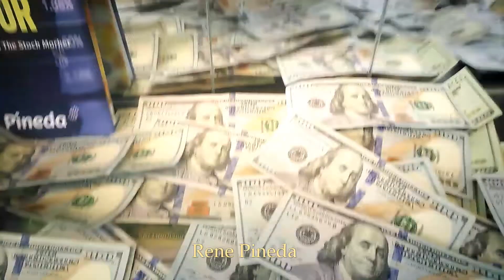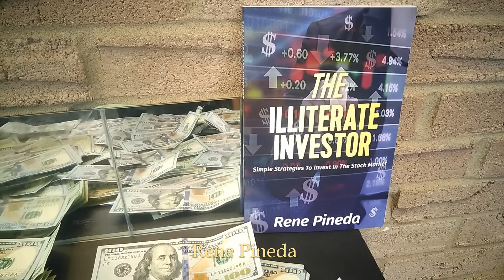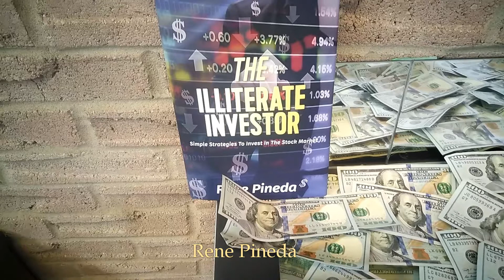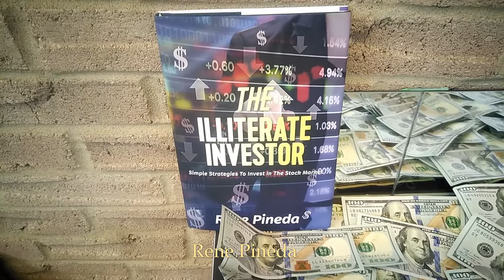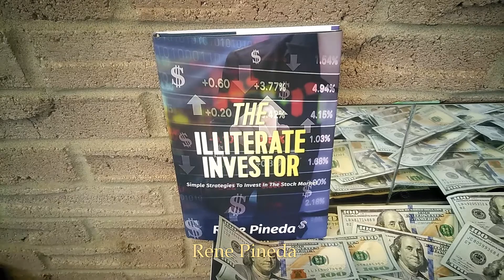“No dejes que el miedo de perder sea más grande que tu anhelo de ganar.”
El inversionista alafabeto analfabeto. Para lograr el éxito significa tener el coraje, la determinación y la voluntad de convertirte en la persona que crees que debes ser.

Libros de inversion.

Exito,Superasion,Pensamientos positivos, Videos de superasion,Videos de motivasion.